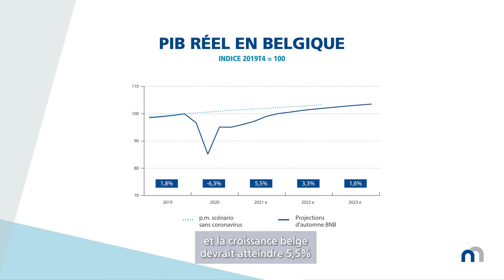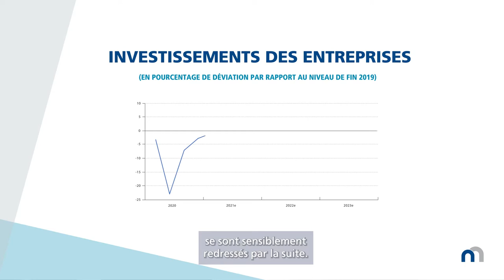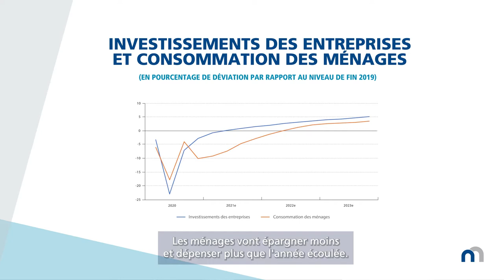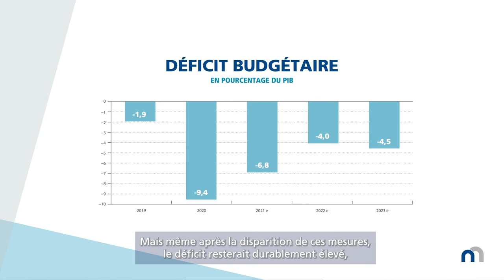Projections économiques 2021